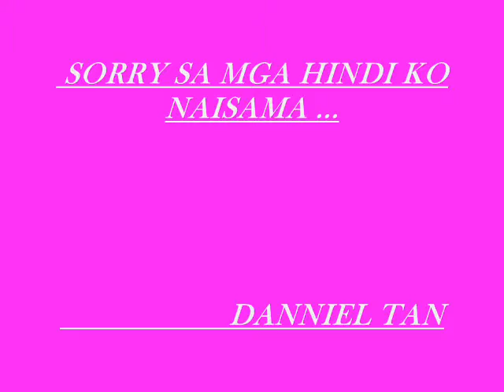Danniel Tan - Ardak @ Calamba Part 1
Ardak circle of beauties